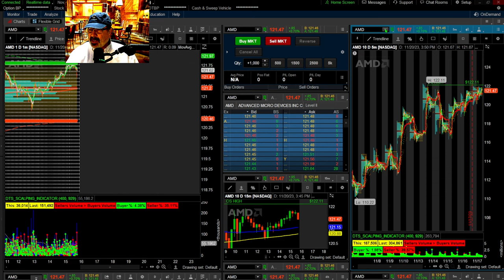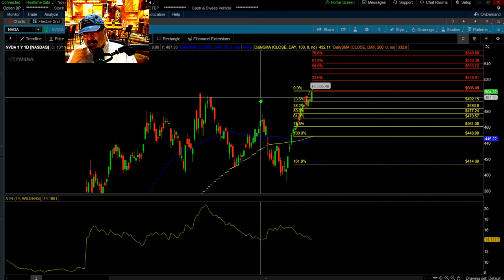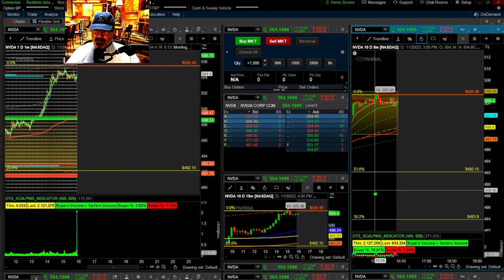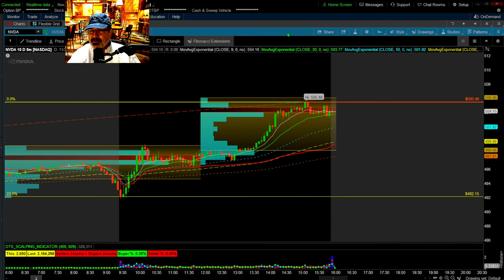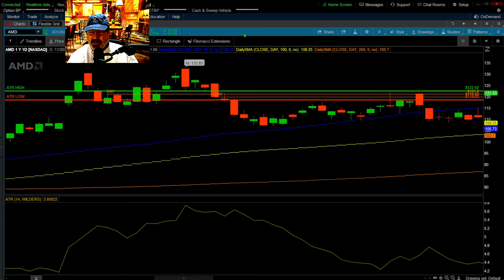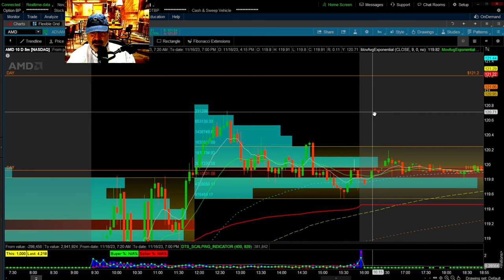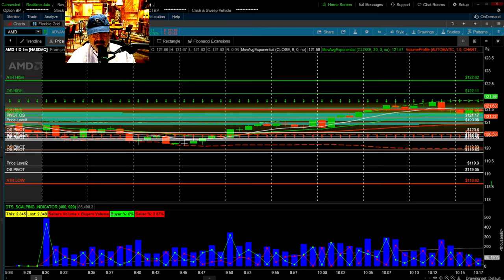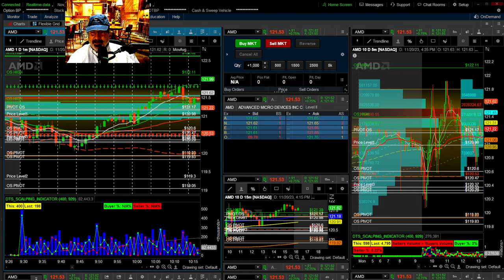WARNING! Layout Mistakes That Can Cost Thousands Ep 105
Discover day trading on Thinkorswim, indicators, best stocks, live tips, candlestick patterns, volume analysis. Perfect for beginners or pros looking for intraday success. Fibonacci levels, SMA, EMA, MACD and more with profitable strategies from great authors Mark Douglas, The Million Dollar Margin Club, Tom Hougaard and others.

PROFESSOR says, "PLEASE MAKE A TRADING PLAN AND LOG EACH DAY!"

Our favorite Books and Indicators can be Found Here!

All the Trading Wisdom you need is in This

Day Trading Vol 1: Make a living Day Trading
Companion Book to Day Trading Vol 1
Day Trading vol 2: The Candlestick pattern Playbook
Day Trading Vol 3: Candlestick Mastery Beginner to Pro in 66 Patterns
Day Trading Vol 4: Day Trading the Open
Companion Book to Day Trading Vol 4
Best Loser Wins
Trading Journal Log Book: This book has the Open Strategy Rating system

Here are some amazing Logbooks that each have strategies used in worldwide competitions!
Including: FUTURES, OPTIONS, FOREX, STOCKS, PENNY STOCKS, and CRYPTO.

FAQ:
Mini Gaming Pc Core i9-14900F(up to 5.8GHz) with RTX4070, Lenovo ThinkCentre M750s
My main monitors are ASUS TUF 34 Inch Curved Gaming Monitor
My other 5 monitors per station are, ASUS 27” 1080P Monitor (VA27DQ) Laptop
Laptop is a Lenovo ThinkPad E15 Business Laptop
This adds two monitors to my laptop for travel: CIDETTY Laptop Screen Extender

Day Trading for Success (DTS) is primarily a teaching and informational channel. The Professor is not a licensed financial advisor. Please seek the advice of a licensed financial advisor you trust and get their approval prior to trying any of the techniques shown on this channel's episodes.
DTS expressly disclaims and discloses as follows, and you hereby confirm that you understand, acknowledge, and agree as follows, and expressly disclaim, release, and waive any liability, claim, damages, loss cost, or expense, inconsistent with, related to or arising from the following:
DTS is not registered as an investment adviser with the U.S. Securities and Exchange Commission. Rather, DTS relies upon the “publisher’s exclusion” from the definition of “investment adviser” as provided under Section 202
(a)(11) (D) of the Investment Advisers Act of 1940 and corresponding state laws. As such, DTS does not offer or provide personalized investment advice. The information contained within this, and/or, associated websites. The information should not be construed as investment or trading advice and is not meant to be a solicitation or recommendation to buy, sell, or hold any positions in any indices or financial markets mentioned. The Professor, the personality that appears on the channel, is a persona. This channel essentially should be viewed as a fictional TV show, broadcast on YouTube to teach tips and strategies that may help you in your day trading. Do not try to follow the trading demonstrations provided by the Professor or DTS without seeking the advice of a licensed financial advisor. DTS will only recommend products or services that it believes in, and think will be beneficial for our viewers.